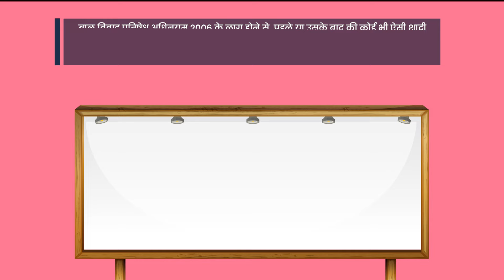बाल विवाह निषेध अधिनियम, 2006 धारा 03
बाल विवाह निषेध अधिनियम, 2006